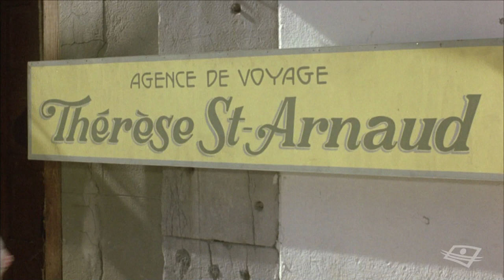Dominique Michel dans Le crime d'Ovide Plouffe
Dominique Michel dans deux scènes du film de Denys Arcand « Le crime d'Ovide Plouffe » (1984)